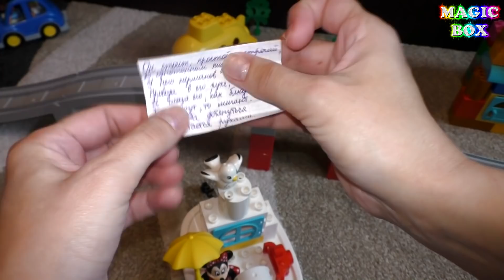Квест челлендж с заданиями в лего городе для панды Нашел капсулу ready 2 robot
Ластику скучно и он просит с ним поиграть. Предлагаю ему пройти необычный квест челлендж с заданиями в лего-городе. Панда отправляется на лего поезде на поиски подсказок - загадок, и в конце квеста находит приз - капсулу реди ту робот ready 2 robot.